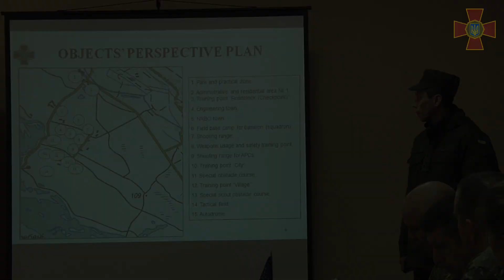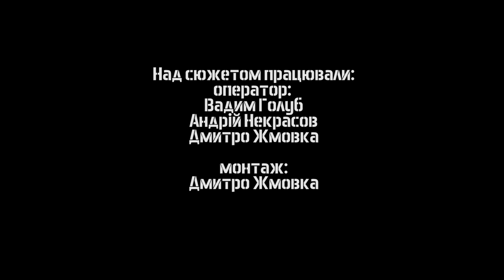Робочий візит делегації Національної гвардії штату Каліфорнія США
Делегація Національної гвардії штату Каліфорнія США відвідала навчальний центр «Старе» та навчальний центру Нацгвардії у Нових Петрівцях.